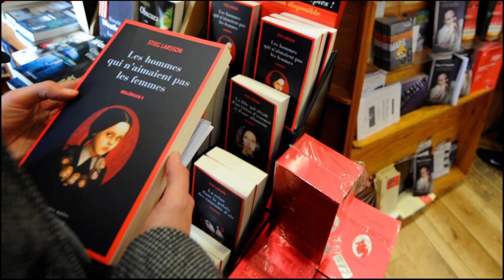Lilian Moñino Au pair Francia.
Lilian Moñino, nuestra gran e estudiante que inicia su proceso Camino a Francia.